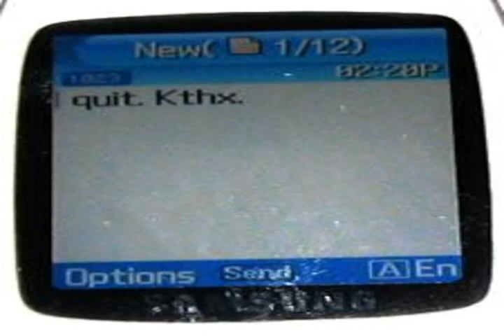Dead Yetis - All Dogs go to heaven (Directors Cut)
Directed by: Dan Carriero

Starring:
Dan Carriero
Indy and Sally
The Dead Yetis